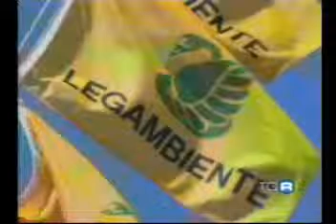Goletta Verde 2010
Goletta Verde Tgr Calabria del 7 luglio 2010